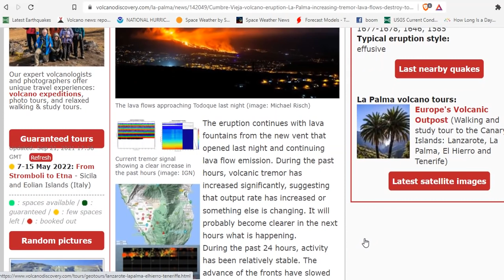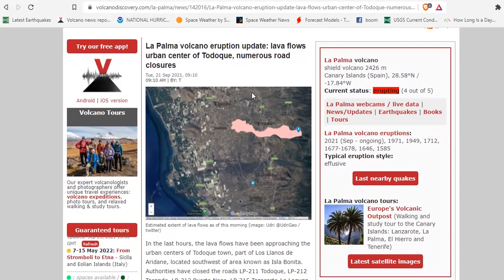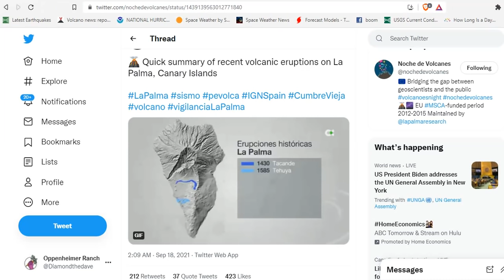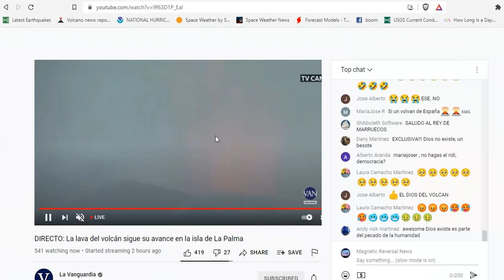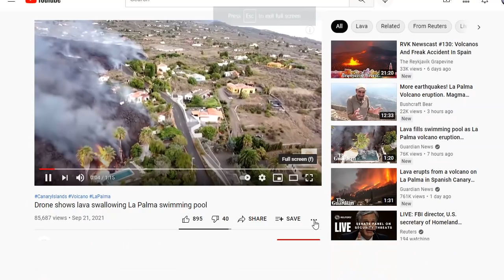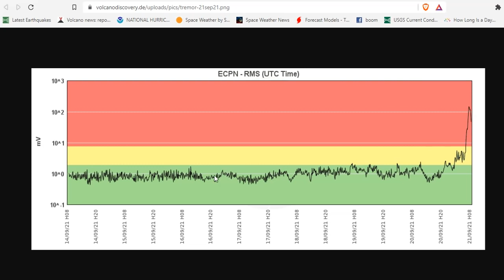Cumbre Vieja Volcano eruption, La Palma: Increasing Tremor - Lava Flows Destroy Town Of Todoque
La Palma Volcano: increasing tremor, lava flows destroy town of Todoque
La Palma volcano eruption update: lava flows urban center of Todoque, numerous road closures
Quick summary of recent volcanic eruptions on La Palma, Canary Islands
Fake news: Canary Islands volcano eruption won't cause East Coast megatsunami
DIRECTO: La lava del volcán sigue su avance en la isla de La Palma
Etna volcano (Italy): new paroxysm from SE crater sends tall ash plume to 9,000 m altitude

Bitcoin: 17NV3vtcQhRnsRnjckCcYkKVEUcnirKQ62